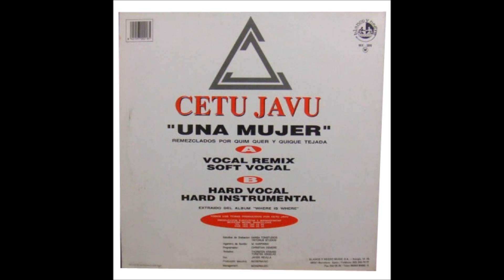Cetu Javu - Una Mujer (Vocal Remix) (1993)